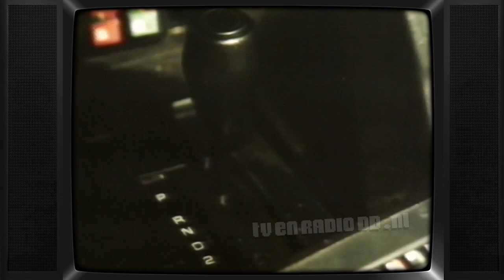TROS - Het TROS A-team, Knightrider Promo, omroepster Marlot Bloemhard (19840616)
Promo voor het TROS A-Team en voor de eerste aflevering van Knightrider. Uitgezonden op 16 juni 1984.